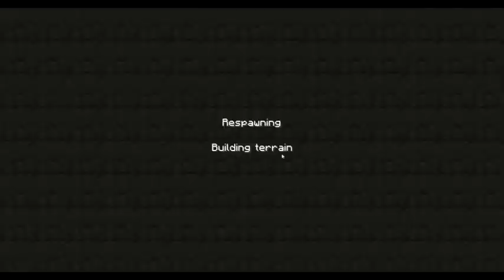JCraft:=Space BALLS=Asteroid 5152 Adventure map ep.1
JCraft checks out the Asteroid 5251 Adventure map :D Rate comment sub us:D

Enjoy what you saw? Check out these links and help us out!
FALLOW US on TWITTER! :D